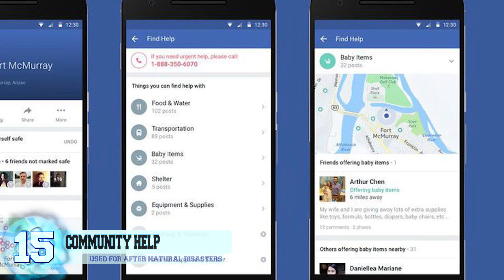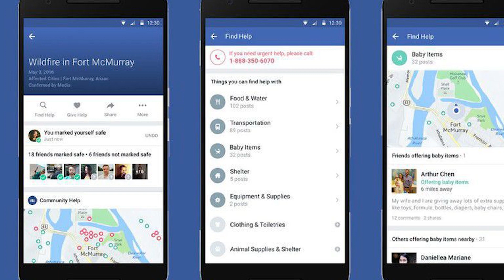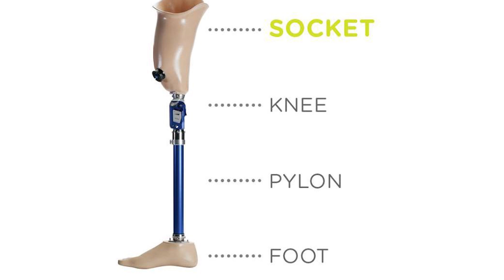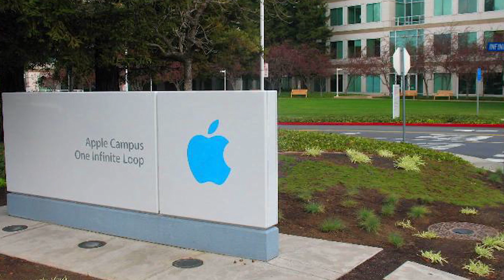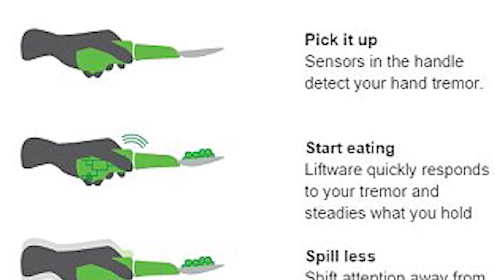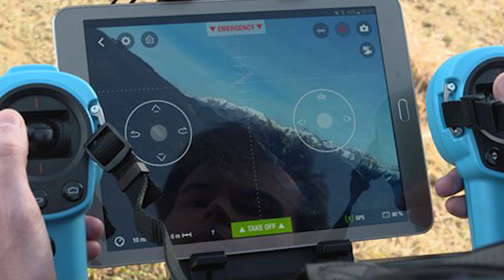17 Most Amazing Recent Creations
Drones are a huge hit this year and last, here are some other amazing recent creations!

8. The Pouncer Drone
 This drone isn’t like all the others that you’ve seen on the market. Oh, no. The pouncer drone was specially created to help those in need of assistance who are in remote areas or can’t be reached because of impassible roads by delivering some much-needed relief items. These items include food, the frame of the drone that can be used as firewood, and the wings have special covers that can be used for shelter. The prototype was created by Windhorse Aerospace and the company hopes this will become more than just a prototype in the next year.

7. Liftware
 For those individuals who are afflicted with certain diseases such as Parkinson’s or cerebral palsy, eating can be a rather difficult task due to the offset of shakiness that is a common symptom. This can leave them feeling depressed over their loss of independence. Liftware is designed with them especially in mind to give them that sense of independence back. Tiny motors and sensors are in the handle that that help stabilizes the utensil. The head is also detachable and can be used for either spoons or forks.

6. The SafariSeat
Wheelchair accessibility isn’t really something that able-bodied people have to necessarily think about but that doesn’t mean the rights of nonable-bodied people should be ignored. Moving around in a wheelchair can be unimaginably hard but for those who live in developing areas where the terrain is rough and unsmooth, that’s another challenge altogether. That’s why the SafariSeat was created out of recycled bike parts and uses hand levers to move it forward with its “sturdy wheels.” Production is expected to begin in 2017 in Kenya.

5. The Parrot DISCO Drone
This drone was introduced earlier this year after undergoing a multitude of tests and prototypes. The finished product was created with a total flight time of up to 45 minutes and is equipped with a 14-megapixel camera directly on the tip of the drone’s nose. If you get tired of flying it yourself, you can activate the “autopilot” feature that will help you fly it with assisted controls. Hopefully, you’ve saved enough money as one of these will end up costing you $1,300.

4. The Nifty Cup
 For those of us who live in first world countries, we are, in a way, shielded and left completely oblivious to the struggles of the individuals who live in third world countries and it’s very easy to turn a blind eye. The Nifty cup was created for children in developing countries that aren’t able to properly latch on to nurse. For just 1 dollar, these cups are able to prevent newborns from becoming malnourished and dying. This was a collaboration effort between the PATH organization for global health, the Seattle Children’s Hospital, and the University of Washington.

3. Biodegradable Six-pack Rings
 It’s such a tragedy that each year millions of marine wildlife will end up swallowing some form of plastic and most living species of fish and seabirds are currently living with plastic lodged inside their bodies. We as a species need to take responsibility for our actions and come up with a solution to help solve this crisis. That’s exactly what the Saltwater Brewery in Florida did when they created these beer rings that are made out of wheat and barley. They’re completely safe for animals and people to munch on.

2. Leka
 This cute little Tamagotchi-looking toy is called Leka and it’s made specifically to help children who are born with Autism. Basically, what it does is that Leka helps autistic children by motivating them to develop a sense of autonomy when they play independently. Leka is able to play music and sounds to better engage with children and also talks, vibrates, and lights up for multi-sensory stimulation. Leka can even be adjusted to fit the personal needs of each individual child. You can now preorder your very own on Indiegogo.

1. Boomy McBoomface
 Not the most professional sounding name for this innovation but it doesn’t really matter what it’s called because this thing is going to be revolutionary. This idea has been in the works for the past 5 years when Boyan Slat, a Dutch entrepreneur, came up with this concept back in 2011 at just 17-years-old. The device is supposed to help gather any waste while it floats in a coast and helps clean up the ocean. A prototype was put into place earlier this year in June after more than $10 million in funding.